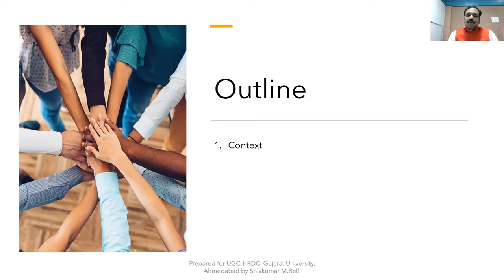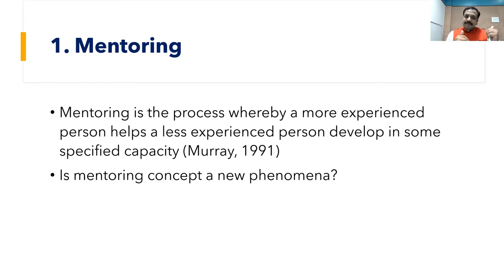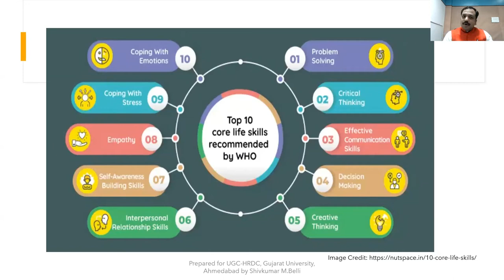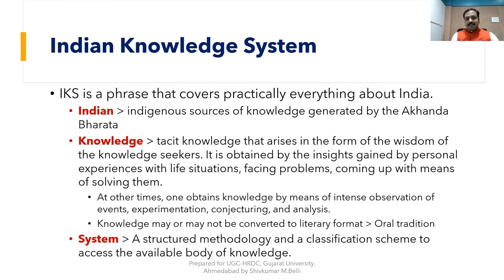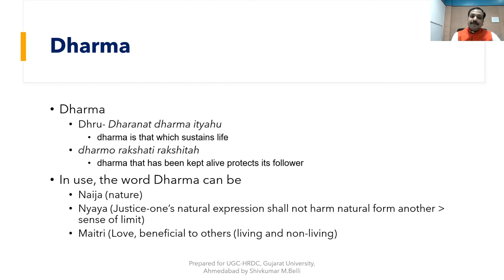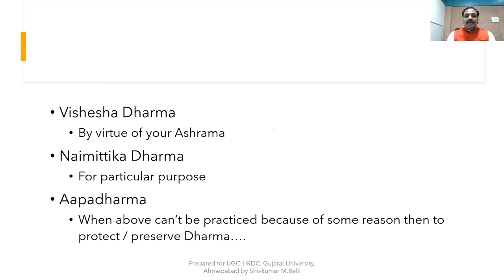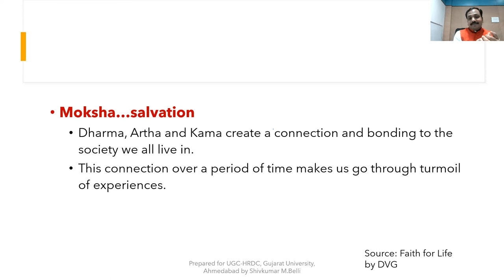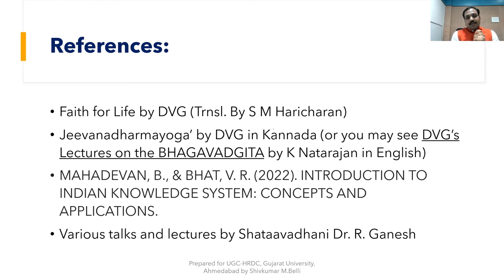Dr. Shivkumar M. Belli